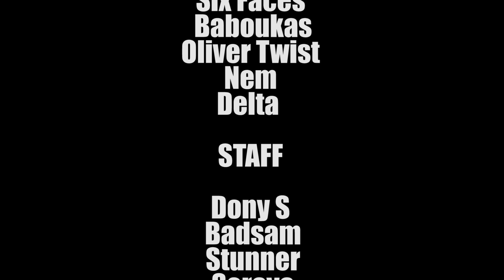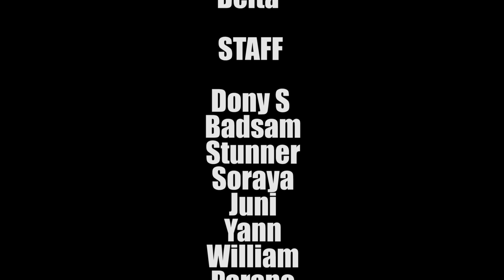RC Espoir Last Chance : Kynrou Vs Oliver Twist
Vous allez pouvoir sélectionner un des mcs pour le rc15 après diffusion de tous les battles.